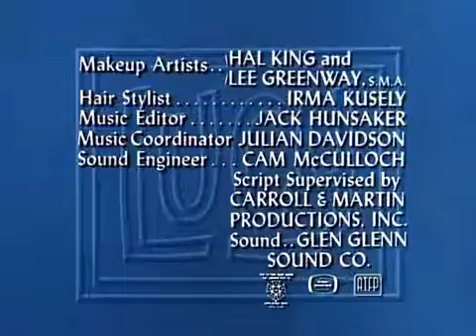The Lucy Show Se2Episod14 Lucy Plays Florence Nightingale